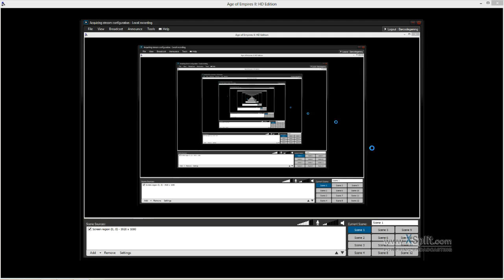Age of Empires II - 3v3 #005